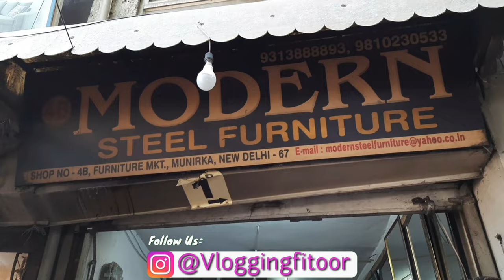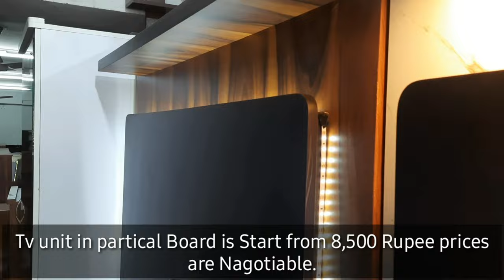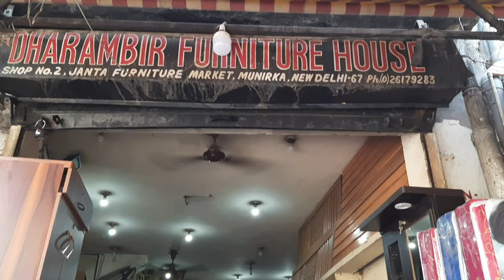Munirka Furniture Market Delhi Detailed Tour | Shopping Every फर्नीचर At Budgeted & Affordable Price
This Market is very Budget friendly & Prices are pocket friendly Cheap Furniture Market Quality is also good in many furniture shop Guys there are no paid promotion its just , you will love the tour please watch complete video.